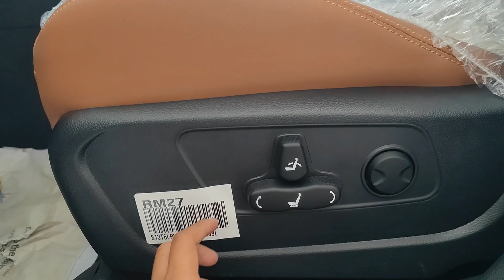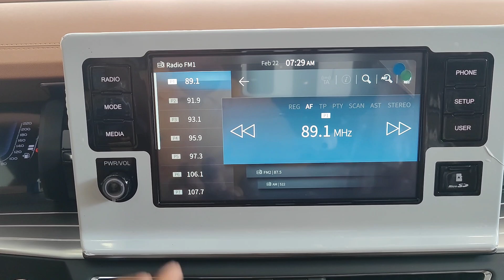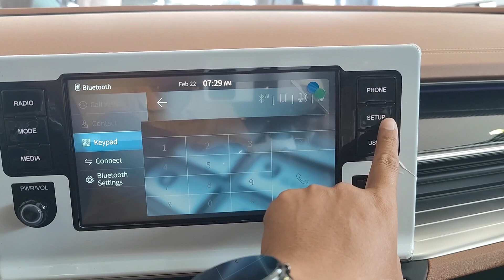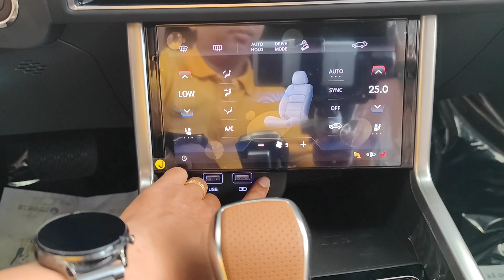FIRST LOOK ! New SsangYong Torres SUV 2023 - 1.5T - Black Color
Thank To: Ssang Yong Cambodia

Specs:
1.5-liter four-cylinder turbo gas powertrain
Output of 168 horsepower (125 kilowatts)
206 pound-feet (280 Newton-meters) of torque
Six-speed automatic gearbox
FWD or AWD
703 liters of cargo space